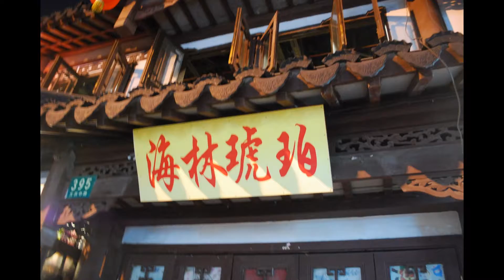上海 豫園 2013